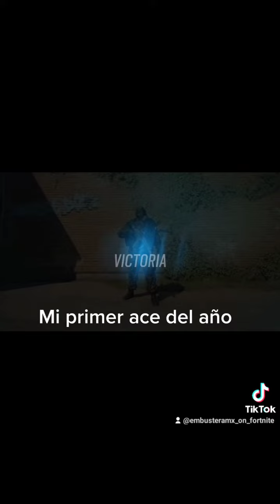Un ace por confiados 👌🏼